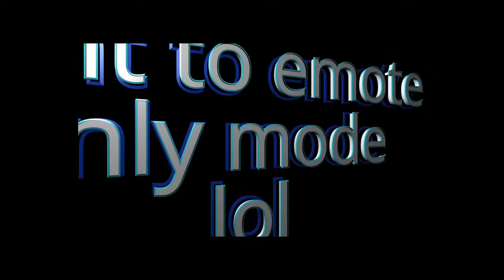Chat is Unhinged for Chatterbox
00:00 Buffbox
00:22 Chat peeps on Chatty in the bathroom
01:45 Chat peeps pt 2
02:45 Headbutt
03:18 Chatty without his clown mask
04:21 Gangbanger Chatty
04:51 Chatterbox Prankcall